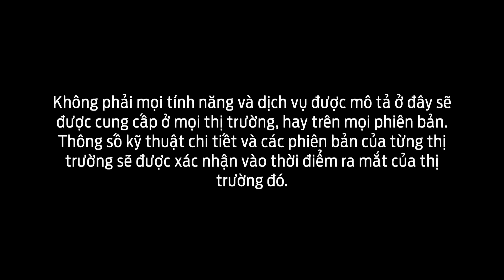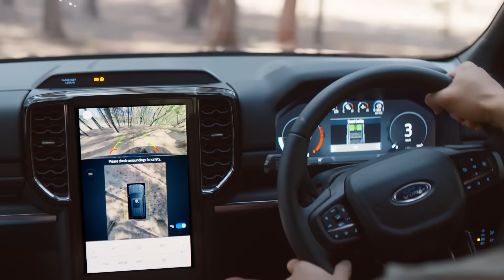Ford Everest 2022 Thế Hệ Mới: Khả Năng Vận Hành Đi Cùng Sự Thoải Mái | Ford Vietnam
Ford Everest 2022 Thế Hệ Mới tự hào là dòng xe SUV 7 chỗ có thể đưa bạn và người thân đến bất cứ nơi đâu. Cùng với sự tiện nghi của nội thất, sự đột phá của ngoại thất, tính năng cũng và công nghệ ô tô vượt trội, Ford Everest 2022 hứa hẹn mang lại cảm giác thú vị khi lái.

Tìm hiểu thêm những thông tin mới nhất về xe Ford Everest 2022 tại